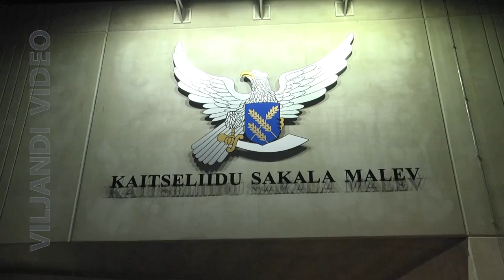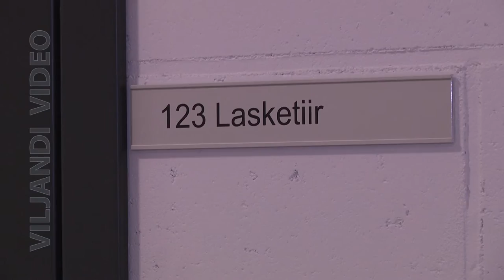Kaitseliidu Sakala malev sai uue hoone.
04. jaanuaril 2017 avasid kaitseminister Margus Tsahkna,
Kaitseliidu ülem brigaadikindral Meelis Kiili ning Sakala maleva pealik major Ahto Alas staabi- ja tagalakeskuse uue hoone.